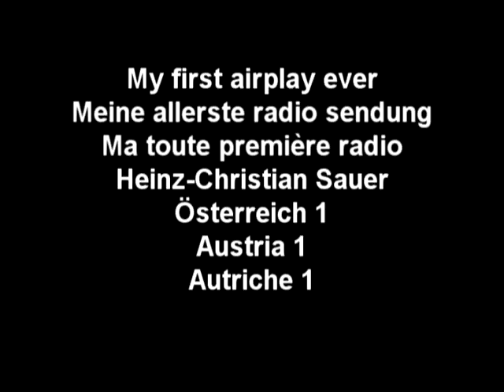Ö1 Heinz Christian Sauer Alain Stan (fr + de).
Ö1, radio culturelle autrichienne,
La chanson, émission de et par Heinz-Christian Sauer,
les textes sont traduits et lus en allemand. deutsche übersetzung.
Toutes premières versions de L'aventurier, L'envers des corps, Pétrifiés, Police des ombres, Elle est en moi. Enregistrées en studio à Dornbirn, Vorarlberg et pressées sur cassette audio.